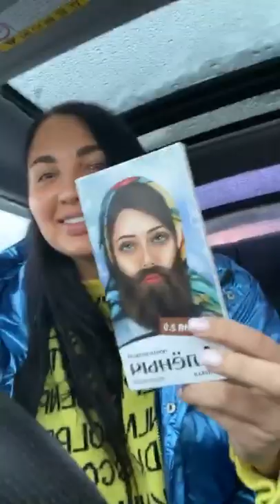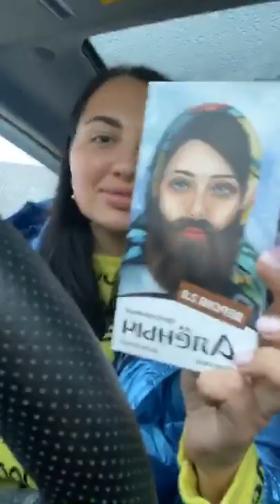Алёнка Шишкина (Шишка рекомендует) - (@13akula69) • Instagram